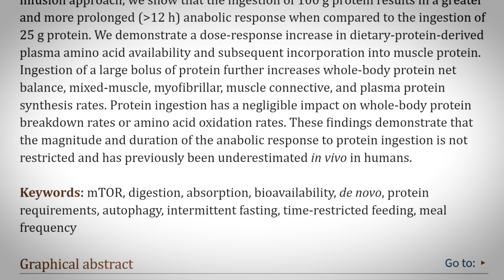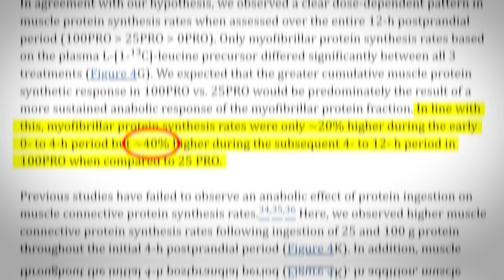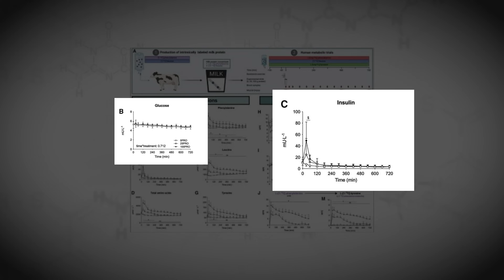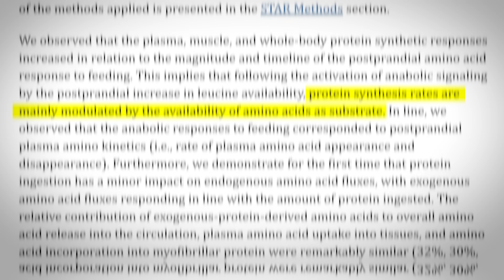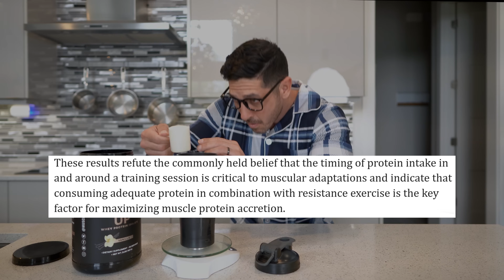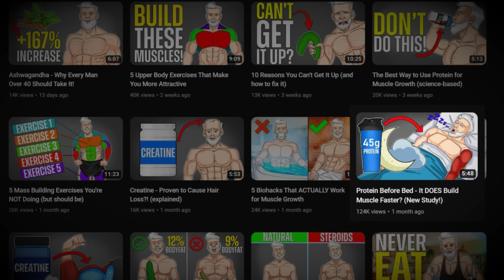25g VS 100g of Protein After Exercise for Muscle Growth (new study!)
For years, it was believed that consuming more than 20-30 grams of protein post workout was useless and wasteful.

However, this landmark 2023 study challenges our long-held belief that protein beyond a certain threshold is wasted.

The study set out to investigate the relationship between protein intake and anabolic response following resistance exercise.

Contrary to the old paradigm, the study found that there are no diminishing returns in protein synthesis rates even with a whopping 100 grams of protein intake post-exercise.

The study revealed that “the anabolic response to protein ingestion appears to have no apparent upper limit in both magnitude and duration”.

The researchers demonstrated that protein ingestion leads to a dose-dependent increase in amino acid availability, leading to a simultaneous increase in muscle and whole-body protein synthesis rates.

In other words, the higher the protein intake, the greater the muscle protein synthetic response.